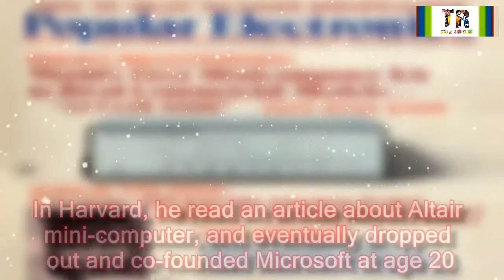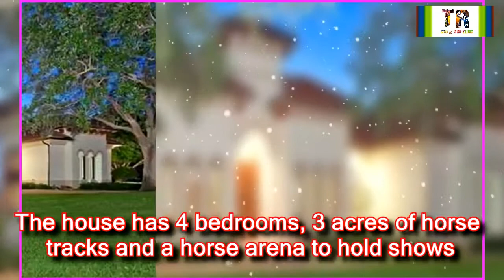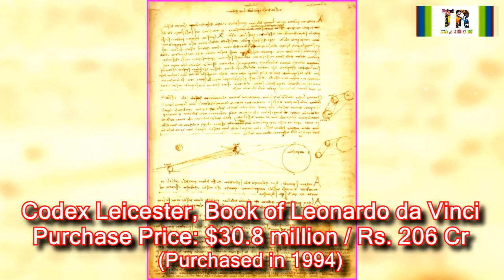Bill Gates Life Story, Net Worth, Cars, House, Private Jets and Luxurious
Co-founded Microsoft, investor, author and philanthropist (Co-founder of Bill & Melinda Gates Foundation)